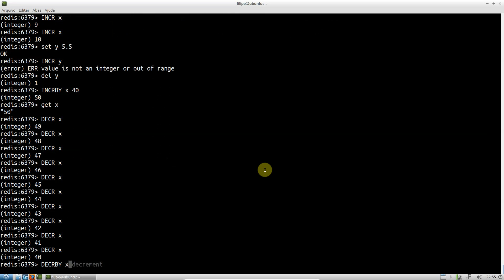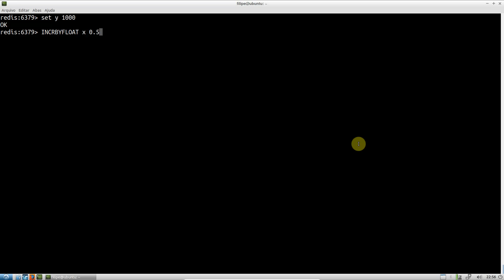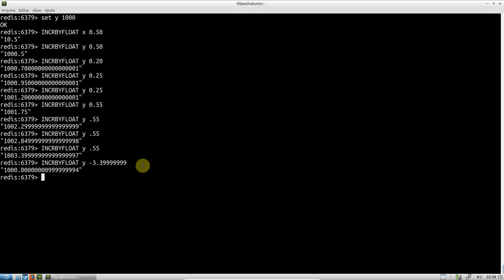Curso de redis - INCR, INCRBY, INCRBYFLOAT, DECR, DECRBY